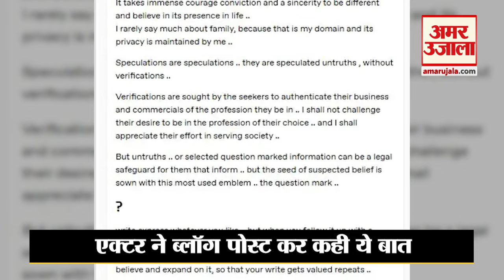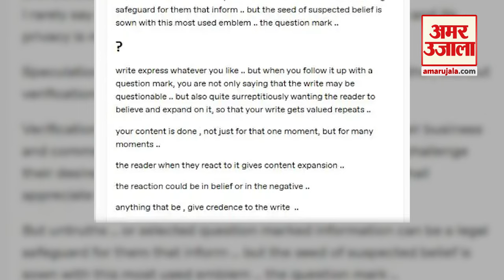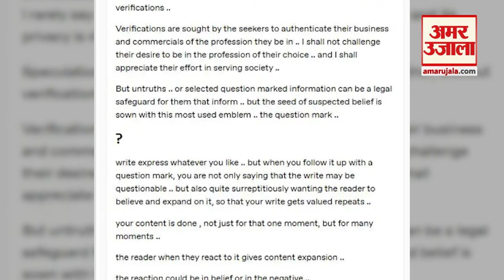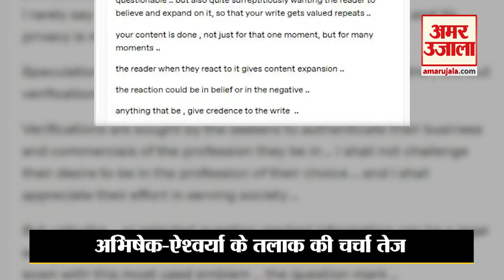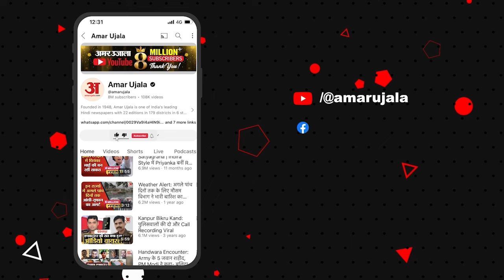Aishwarya-Abhishekh Divorce: तलाक की खबरों पर पहली बार बोले Amitabh Bachchan l Breaking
ऐश्वर्या राय और अभिषेक बच्चन की शादीशुदा जिंदगी को लेकर तमाम तरह की अटकलें लंबे समय से लगाई जाती रही हैं। और अब इस मामले में अमिताभ बच्चन ने चुप्पी तोड़ी है Aishwarya-Abhishekh Divorce: तलाक की खबरों पर पहली बार बोले Amitabh Bachchan l Breaking
About Channel: